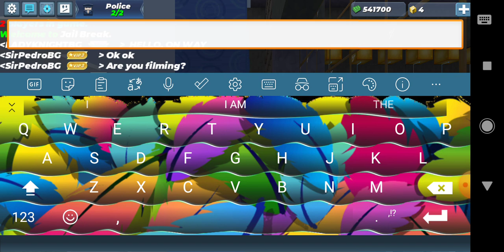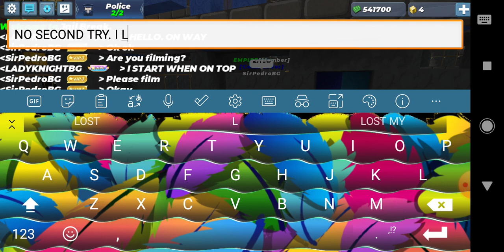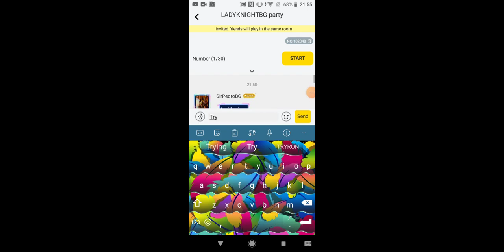SECOND ENTRANT IN THE HELICOPTER OBSTACLE RACE (How did he do?)